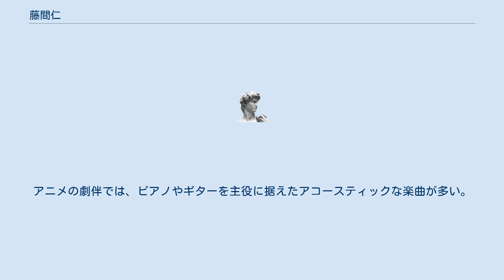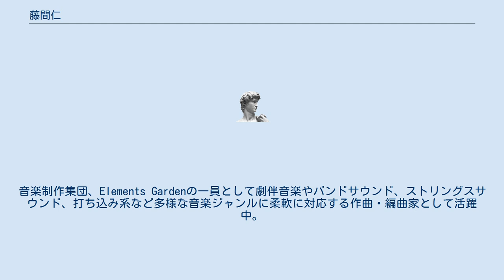藤間仁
藤間 仁（ふじま ひとし、1981年10月16日 - ）は、日本の作曲家、編曲家、ギタリスト。
Elements Garden所属。
 ポリシーは「追求し続けるのは『本物のサウンド』」。
妻の上松美香が参加するCDを始め、アニメソング歌手を中心に数多くの楽曲提供、編曲を行う。
アニメの劇伴では、ピアノやギターを主役に据えたアコースティックな楽曲が多い。
志倉千代丸作曲、藤間仁編曲の水樹奈々15thシングル「SECRET AMBITION」では、オリコンチャート初登場2位を記録した。
 2004年に南米に渡りギターの奏法を追求し、独自のアレンジ力により今までにない新しいギターの世界を広げている。
音楽制作集団、Elements Gardenの一員として劇伴音楽やバンドサウンド、ストリングスサウンド、打ち込み系など多様な音楽ジャンルに柔軟に対応する作曲・編曲家として活躍中。
同時に上松美香のアルバム制作に関わり、ギター演奏、作曲、編曲を担当。
総合的なアルバムバランスのディレクションも行う。
株式会社アイニー・ミュージックカンパニー代表取締役。
（以上、アイニー・ミュージックカンパニー公式サイトより 引用 ） 2006年7月にElements Garden代表、上松範康の実妹でアルパ奏者の上松美香と結婚。
そのため、彼とは義理の兄弟になる。